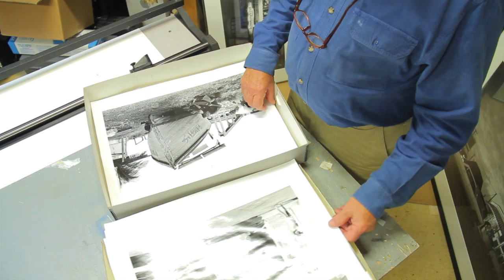2012 ASC Honors: Byron Baldwin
Byron Baldwin is honored with the 2012 ASC Honors-Cato Lifetime Achievement in Teaching Award for Art.

ASC Honors, honors Lifetime Achievement in the Field of Arts, Science or History celebrates the lifetime achievements of a Charlotte-Mecklenburg resident in the visual, design or performing arts, history, literature or science. Thanks to the generosity of the Cato Corporation, ASC is also able to honor lifetime achievement in teaching art, science and history for Pre-K-12 teachers from the Charlotte-Mecklenburg region with the ASC Honors-Cato Lifetime Achievement in Teaching Awards.